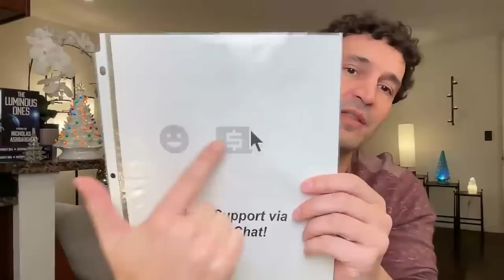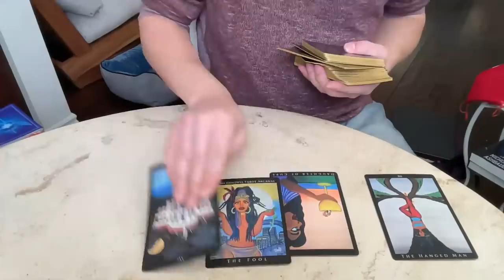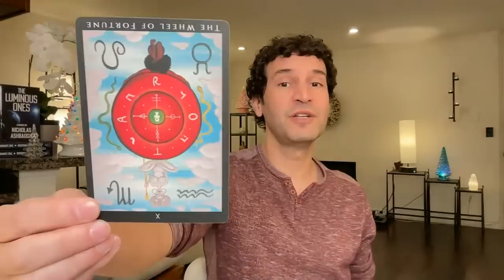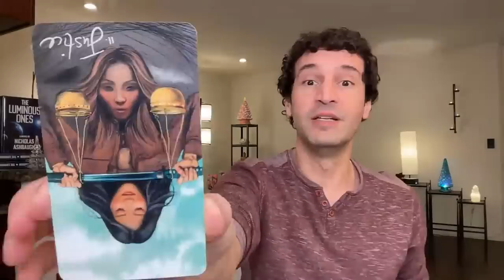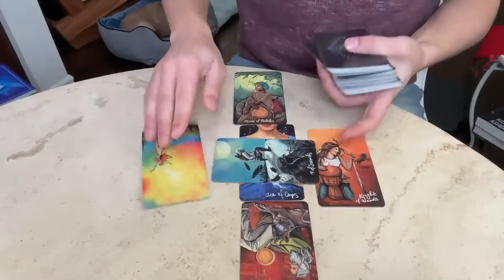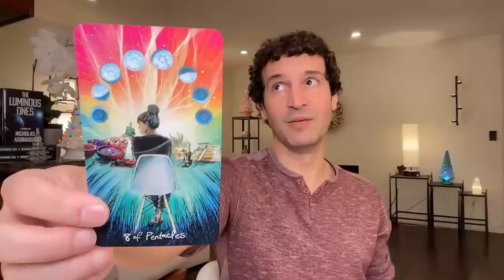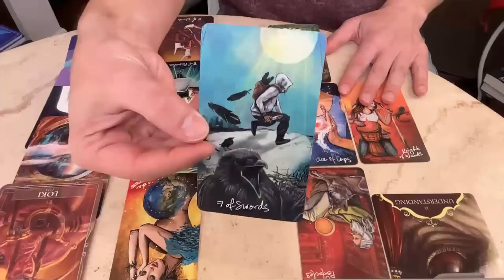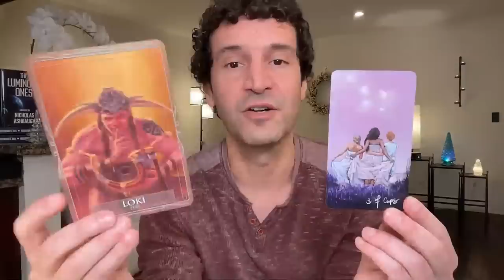🌎 WEEKLY COLLECTIVE 🗓 Dec. 12 - Dec. 19, 2021 🦘 "A Leap of Faith: How to Turn a New Page"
🦘Your spirit totem this week is the Kangaroo.  🗓 This Collective Reading spans the week from Dec. 12 - Dec. 19, 2021. For time stamps, expand this description. The Special Topic you chose is: "A Leap of Faith: How Turn a New Page." The reading also includes a 7-day Forecast, Blessings & Blocks and an Elemental Breakdown for 🔥 Fire, 🌎 Earth, 🌬 Air and 💦 Water Signs. Plus: take part in special viewer polls, a meditation, sound bath, and a final card based on your silent question.

🎬 Time Stamps:
00:00:00 Welcome
00:04:08 Channeled Messages & Spirit Totem
00:21:37 7-Day Forecast
00:38:13 Blessings
00:41:02 Blocks
00:44:52  ELEMENTAL FORECAST - Fire, Earth, Air & Water
00:45:53 🔥 FIRE - Aries, Leo & Sagittarius
00:48:04 🌎 EARTH - Taurus, Virgo & Capricorn
00:51:03 🌬AIR - Gemini, Libra & Aquarius
00:53:53 💦 WATER - Cancer, Scorpio & Pisces
00:58:32 Wildcard / Overall Advice for the Week Ahead
00:59:27 Viewer's Choice #1 (tie):  Navigating Change (Tower)
01:01:39 Viewer's Choice #2 (tie):  Making Up Your Mind / Acceptance (Judgment)
01:06:55 SPECIAL TOPIC: 🦘 "A Leap of Faith: How Turn a New Page"
01:28:13 Expanded Forecast: Health, Wealth, Love & Destiny
01:44:38 The Big Idea
01:48:29 Guided Meditation
01:52:15 Quartz Crystal Pyramid Sound Bath
01:54:23 Final Card (Answer to Your Silent Question)
01:58:34  "Thank You" for SuperChats, SuperStickers and New Memberships

Monthly Horoscope, Tarot, Tarotscope, Intuitive Reading, Intuitive Forecast, January 2022